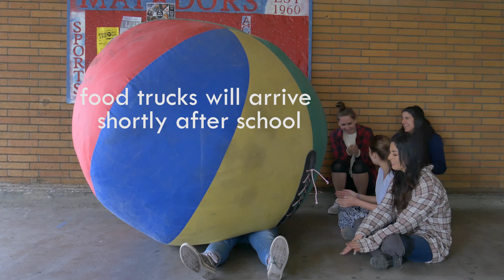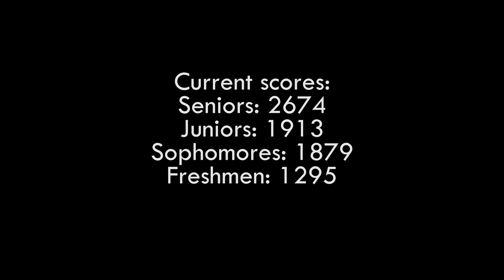MTV #22 (2017) - Day of SAR ft. Stud Gov Acapella Group - 4K